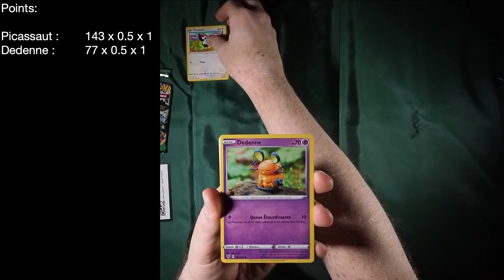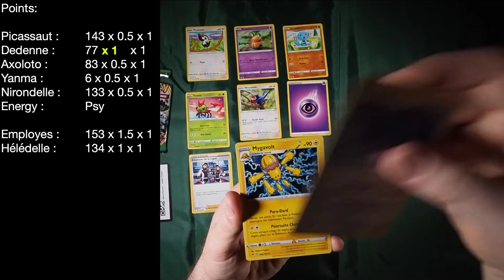850 points avec un Miasmax 😅 - Unpack Battle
[FR]
Epee et Bouclier - Voltage Eclatant
Ouvrez votre propre booster de la même extension en vidéo et comptez les points !
Qui fera le meilleur score ?

[EN]
Sword and Shield - Vivid Voltage
Record your own unpacking of booster from the same series and count the points.
Who will get the best score ?